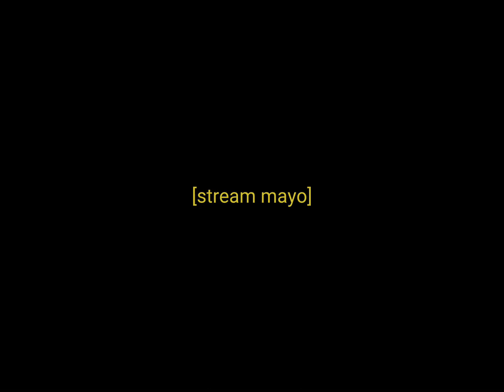vistvr - we have several stds ft sage!